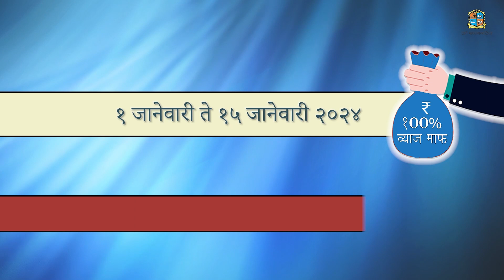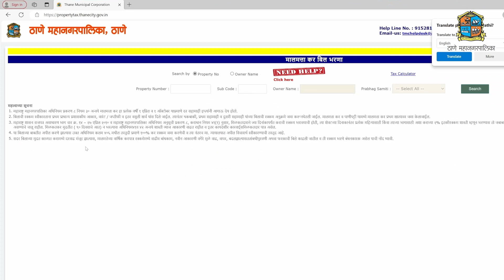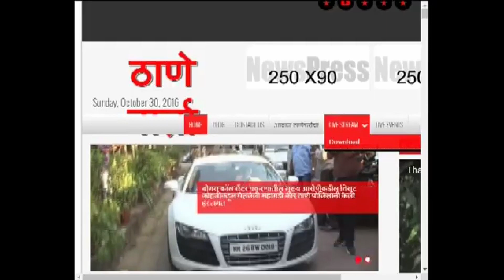Thanevarta 29th March 2024 Today's News